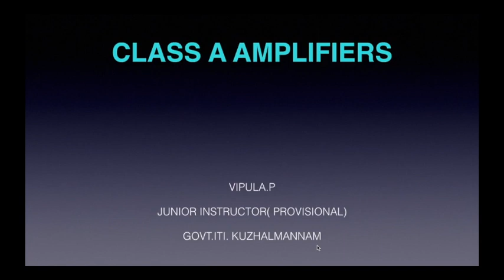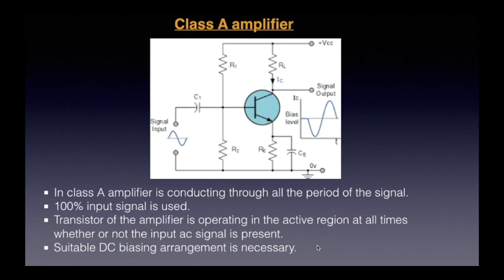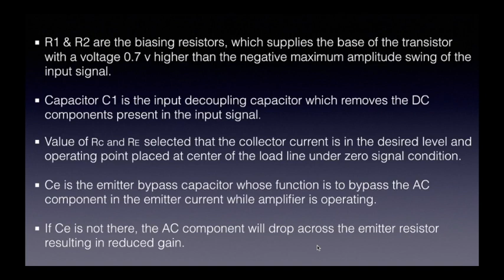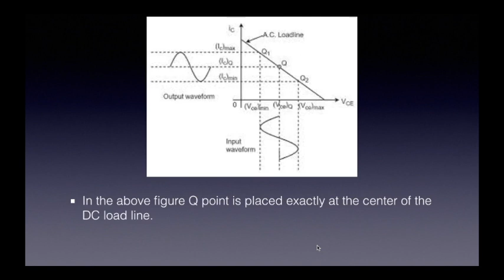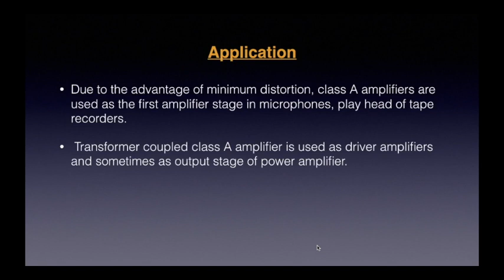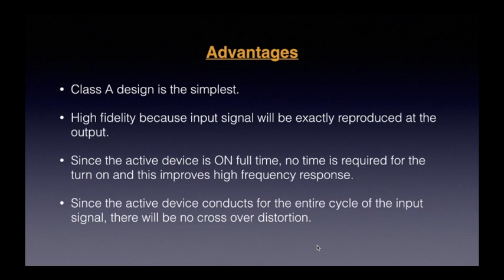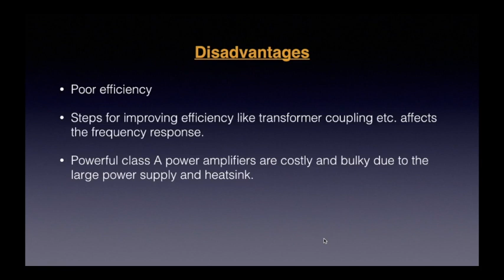Class A Power Amplifier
This  Amplifier Part-5 , Class A Power Amplifier  Malayalam videos for ITI  1st year Electronic Mechanic, Technician Power Electronics System, & Mechanic Consumer Electronics Trade Trainees